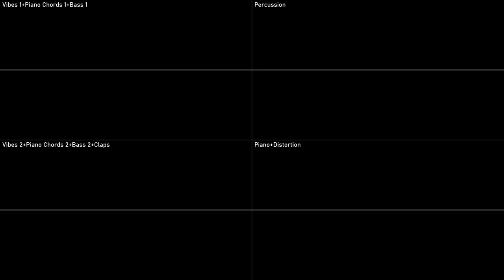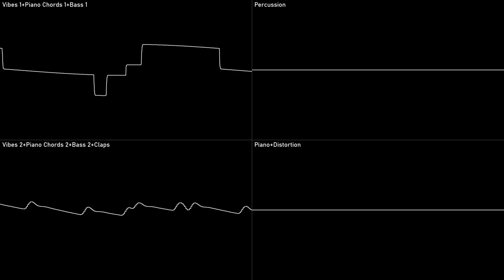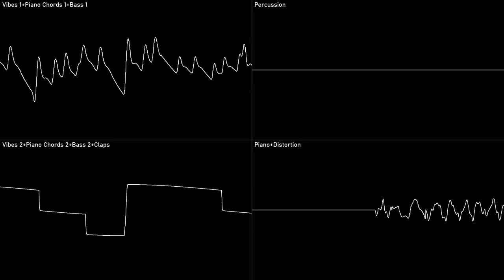[Original] Shockwaves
better

By: JKey
Title: Shockwaves
Album: Modules 21
Year: 2021
Program: OpenMPT 1.29
File name: Shockwaves
File type: Tracker Module - mod

NoteScopes